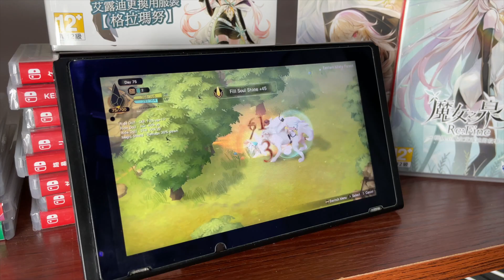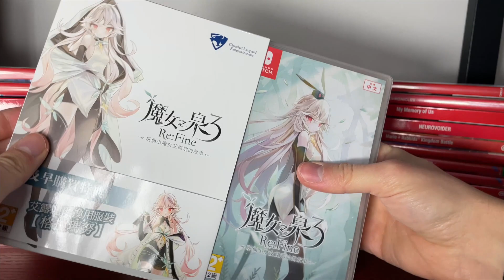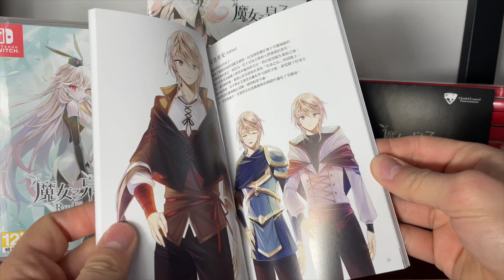Witch Spring 3 Re:Fine Nintendo Switch Review - Atelier-like JRPG!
Witch Spring 3 Re:Fine is a JRPG similar to the Atelier series of games. Simple presentation doesn't stop this from being a really nice JRPG on the Nintendo Switch. Out in Asia/Japan now. Physical imports below: (update: Releasing in the west August 13 2021.)

WITCH SPRING 3 RE:FINE -THE STORY OF THE MARIONETTE WITCH EIRUDY
Does not include extra goodies any more- they were a pre-order bonus.
Both have English on the cart, cover art is different, however.